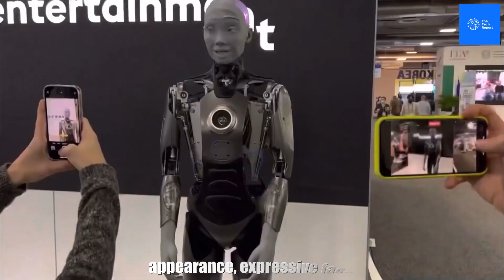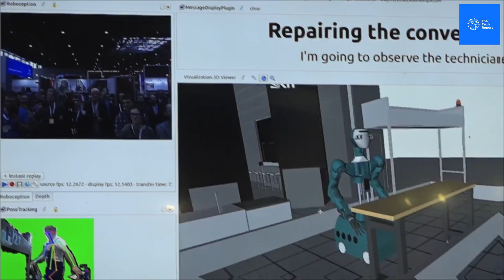The Future of Robotics Right Around the Corner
The future of robotics is a landscape of unprecedented innovation and possibility, poised to redefine industries and daily life alike. Advances in artificial intelligence, coupled with sophisticated sensors and actuators, promise to imbue robots with unprecedented capabilities.

From autonomous vehicles navigating city streets to robots assisting in surgeries with pinpoint precision, the integration of robotics into our daily lives is becoming increasingly seamless. As these technologies evolve, they are set to revolutionize manufacturing processes, streamline logistics, and even redefine entertainment and personal assistance.

The synergy of robotics with fields like healthcare and agriculture holds the potential to address pressing global challenges, from enhancing productivity to mitigating environmental impacts. With breakthroughs in machine learning enabling robots to learn and adapt in real-time, the future of robotics is not just imminent—it's already shaping the world around us, paving the way for a new era of human-robot collaboration.